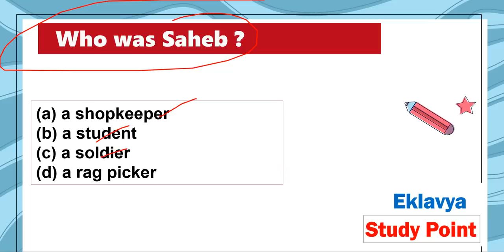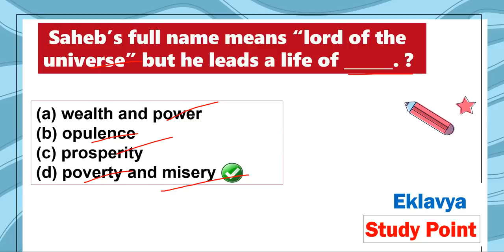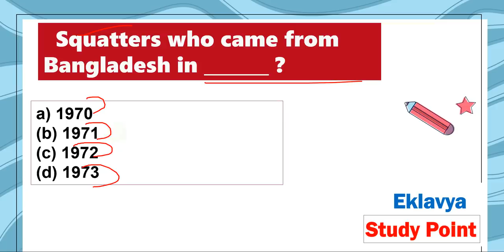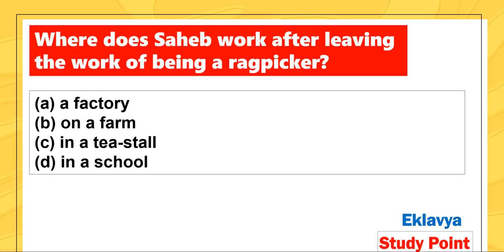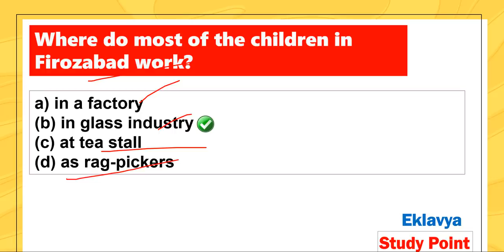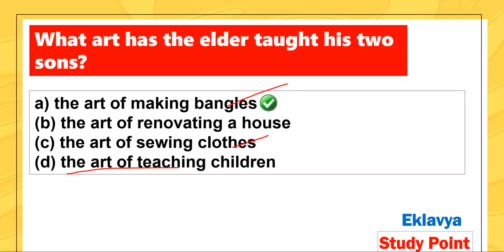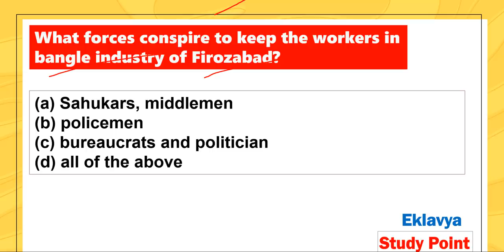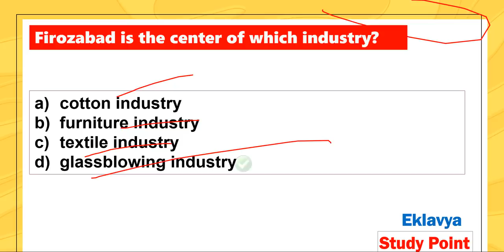Lost Spring MCQ I Class 12 English Flamingo chapter 2 MCQ I Term 1 MCQ I 70+ MCQ I 2021-22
Dear Students in this video lecture we are going discuss 70+ MCQ question of class 12 english ncert flamingo book.
this video is very important for  class 12 students .
Class 12 English Flamingo chapter 2 LOST SPRING  MCQ.
in 2021-22 session cbse devide examination in two parts
term 1 and term 2
term 1 is completely mcq based question.
this video covered term 1 syllabus and this also covered all most important mcq qusestions.

Class 12 English Flamingo book Chapter 2 - Lost Spring
Lost Spring Class 12 MCQ Questions with answer .
CBSE Class 12 Lost Spring Stories of Stolen Childhood MCQs
MCQ's Questions For Class 12 English “Flamingo” Chapter 2 Lost spring.
Lost spring mcq questions

🟢 Class 12th  English Videos FLAMINGO  TERM 1 🟢

🟡 Chapter 1. THE LAST LESSON Explanation Video 🟡

🟡 Chapter 2. LOST SPRING  Explanation  Video 🟡

🟢  LOST SPRING  MCQ  NOTES 🟢
🟡 Chapter 3. DEEP WATER Explanation Video 🟡

🔴🟡 Class 12th  English Videos VISTAS ( TERM 1 ) 🔴🟡

🔴 The third level MCQ NOTES  🔴

🔴 chapter 2.  The Enemy   Explanation 🔴

POEM Poem Poem

My mother at sixty-six Notes
An elementary school classroom in a slum  NOTES

For Notes Visit our websites